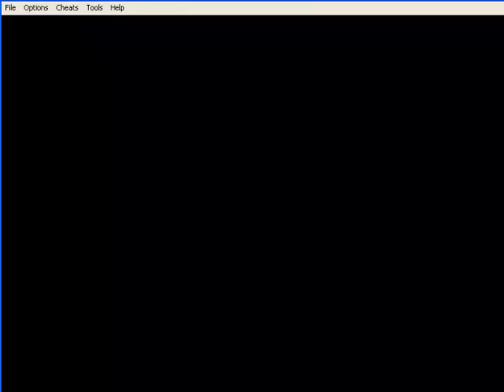Let's Play Pokémon Smaragd #002 [GER] Alte Games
Für Infos aufklappen

►Bitte Feedback hinterlassen!
►Dieses Let's Play wurde kommentiert und aufgenommen von TheMultiMaster33®